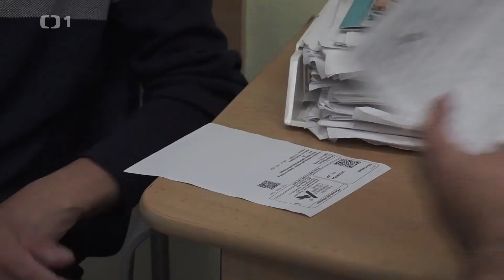O vědě a vědcích: Konopí u sv. Anny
- MVDr. Ing. Václav Trojan a MUDr. Radovan Hřib vysvětlují, jak léčebné konopí pomáhá léčit bolest